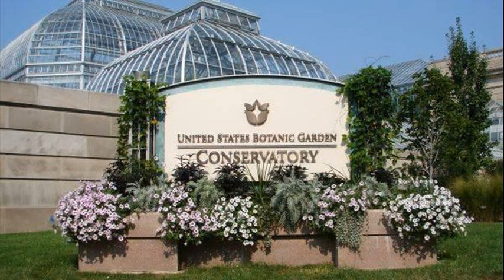amazing places to visit in the us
cheap places to travel
places to visit in the usa
top 10 most visited places in the us
top 10 places to visit in usa
beautiful places to visit in the us